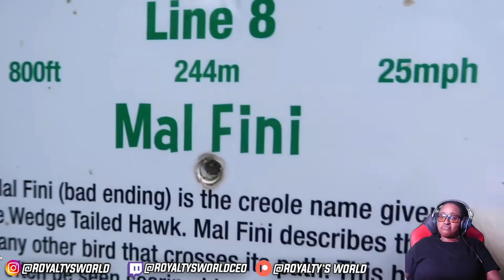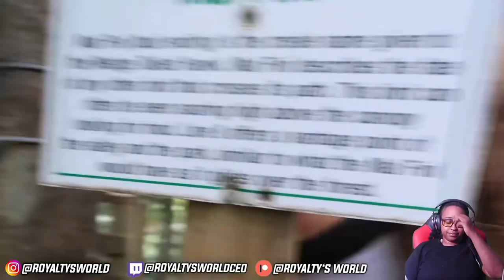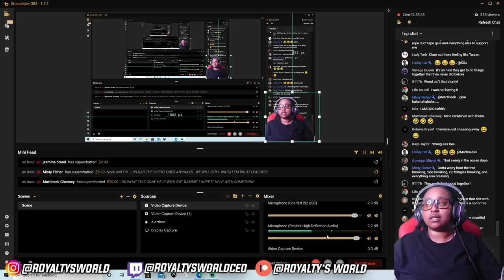Royalty’s World Reacts to Clarence was in St. Lucia acting like TARZAN on the Zip Line lol